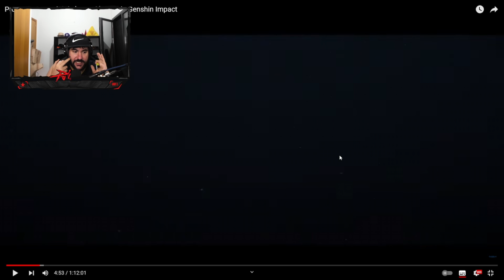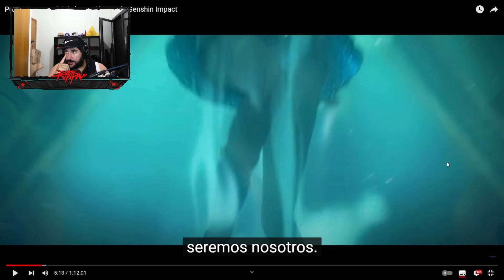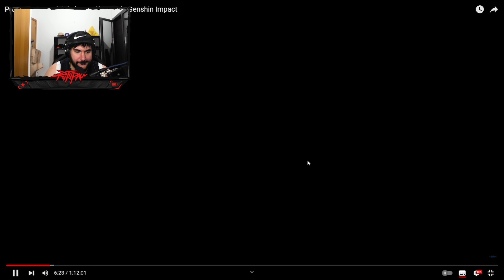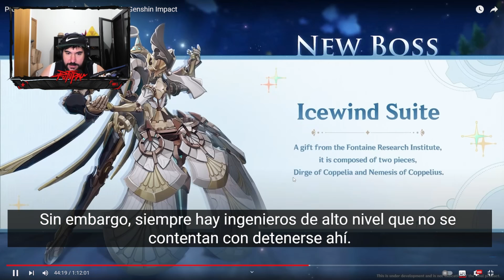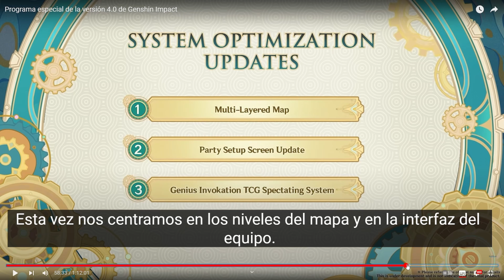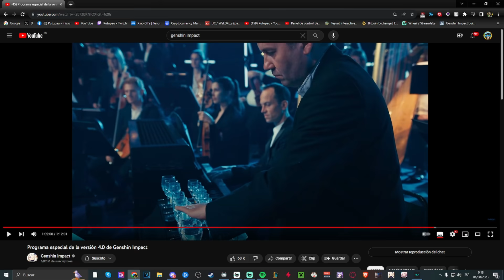🌊TODAS LAS NOVEDADES MAS IMPORTANTES DE FONTAINE!!🌟Nuevos personajes, mecánicas y más!! - Genshin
Familia, fontaine esta cada vez mas cerca, se acerca de poco en poco y la lo tenemos casi a la vuelta de la esquina y en este video voy hacer un resumen de todo el contenido que hubo en el stream de la versión 4.0 de Genshin Impact que vendrá con Fontaine!!